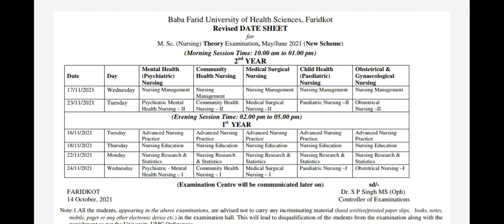"M.sc Nursing" Datesheet Announced By BFUHS(Baba Farid University Of Health Science, Faridkot)